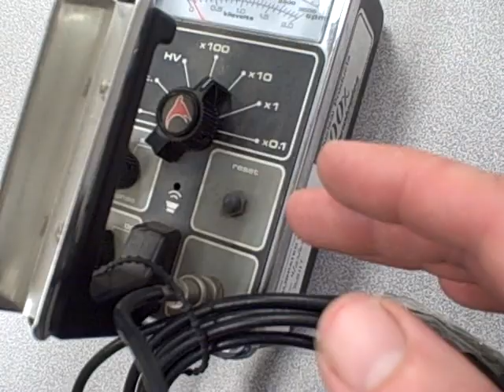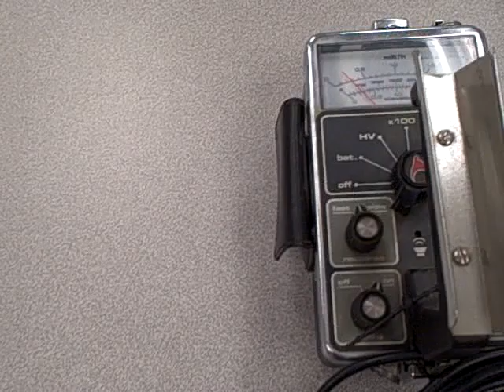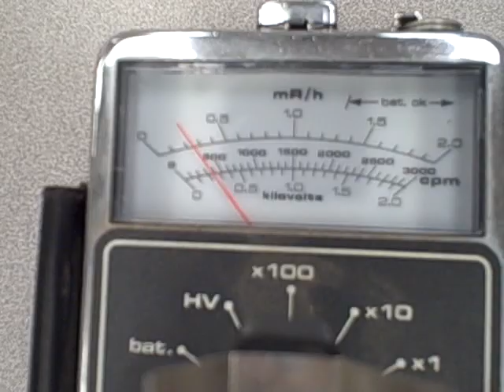Demonstration of geiger counter